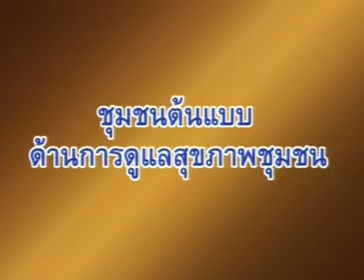การดูแลสุขภาพ 1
สารคดี "การดูแลสุขภาพ" UNDP/กระทรวงเกษตร/มูลนิธิหมู่บ้าน
เขียนบท : ประทวน พิกุลทอง
ถ่ายทำ ตัดต่อ ชาติรัฐ  สีหรัตน์
บรรยายเสียง จุฬารัตน์ เสรีเชษฐพงษ์